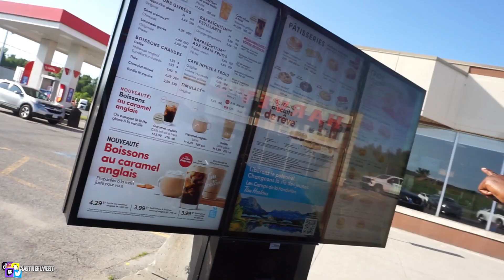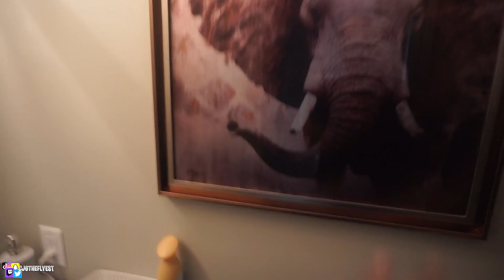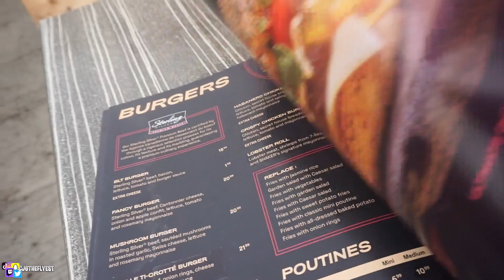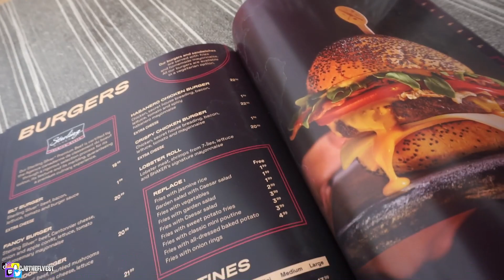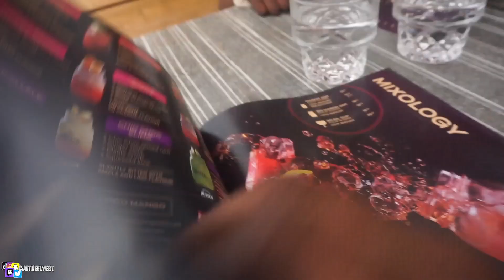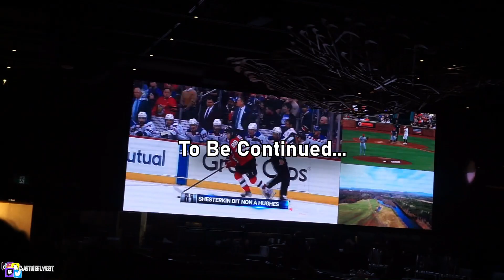Canada Living With My Sisters #2 First 24 Hours In Canada!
We Stream On Twitch Daily! @cj6theflyest